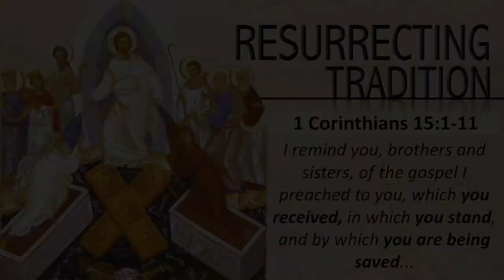Resurrecting Tradition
For forty days after his resurrection, Jesus appeared to his disciples.  In Scripture, forty is always a time of preparation and as such, Jesus was preparing his disciples for what came next.  Join us for the next forty days of preparation as we explore what Jesus’ resurrection means as expressed in 1 Corinthians 15.